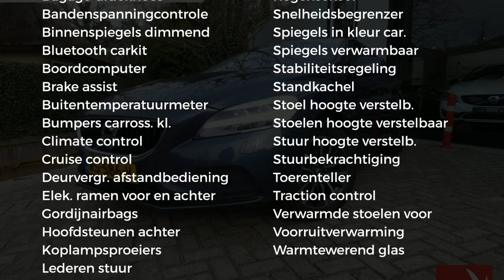Volvo V40 T2 2.0 122PK | NORDIC + | LED VERL. | NAVI | PDC | PARKEERVERW